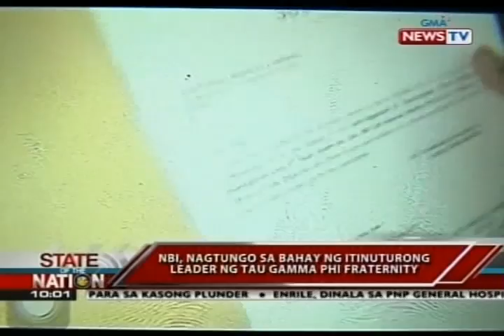Lider ng Tau Gamma Phi Fraternity, hinahanap ng NBI para Bigayang linaw ang pagkamatay ng biktima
State of the Nation is a nightly newscast anchored by award-winning broadcast journalist, Jessica Soho. It airs Mondays to Fridays at 9:00 PM (PHL Time) on GMA News TV Channel 11. For more videos from State of the Nation,